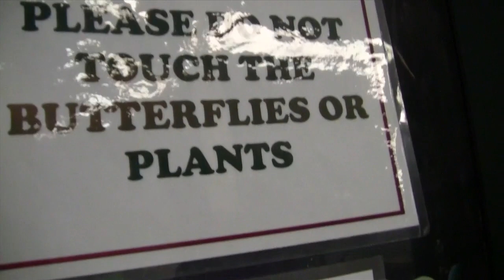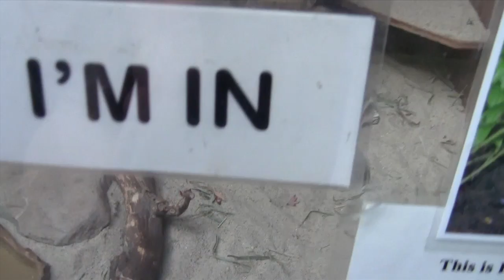Monarch Butterfly Sanctuary - Deerfield, MA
With Logan, Quinn & Deanna